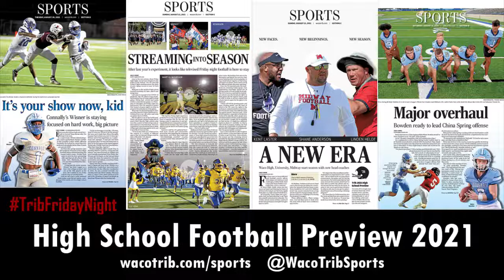Who do you REALLY want to beat? Every Centex football team has that one game circled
We asked local football teams who they most wanted to beat this year. For La Vega, it's Argyle. But what about everyone else?